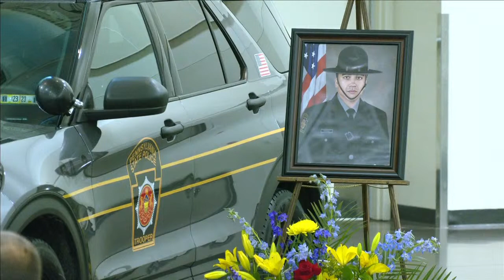Funeral Services for PSP Trooper Jacques Rougeau, Jr.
At 11:00 a.m. on Tuesday, June 27, a funeral service for Pennsylvania State Police Trooper Jacques "Jay" Rougeau, Jr. will be held at the Bayfront Convention Center in Erie.

Tpr. Rougeau was shot and killed on Saturday, June 17 during a manhunt in Juniata County. He was 29 years old.